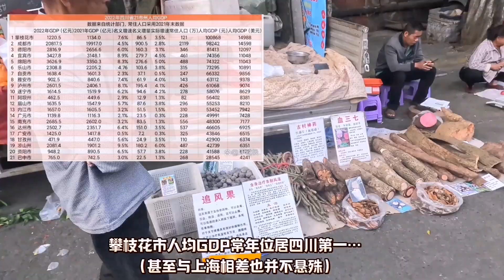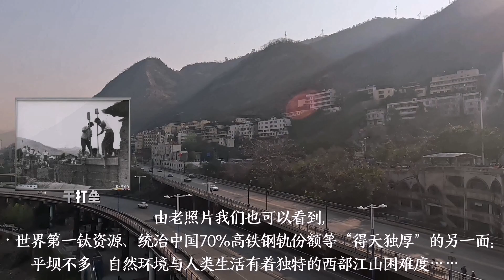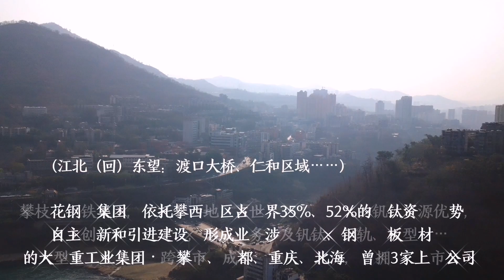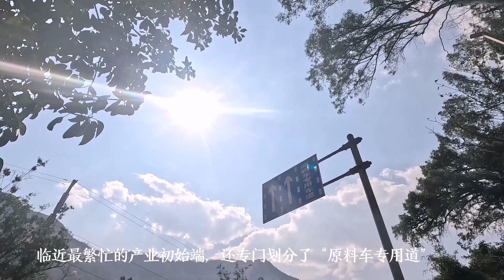何德何能？攀枝花常年霸榜四川人均GDP？佔據中國高鐵70%鋼軌？3飞鸟瞰·THE WORLD钒钛钢城✨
攀枝花，以占世界高达35%和52%的钒钛宝藏天成，却又横陈1000余海拔西部荒野之艰苦，铺开国内和出口70%份额以上的100米优质高铁重轨……在金光与凌冽之间，时光岁月里，人们挥洒和输出，承受烟尘，成就世界级的过去与将来✨…… 『这一集，小小从3个鸟瞰角度，感性欣赏，钒钛钢城的面貌…和期间的人们生活随影☕』